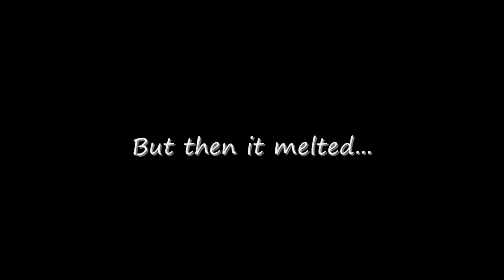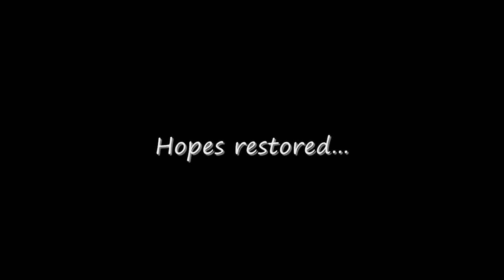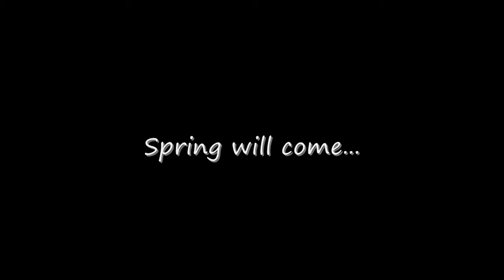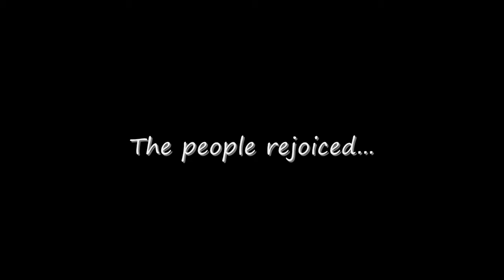May Snow Melt -- Time Lapse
First attempt with the GoPro time lapse feature.  One shot per minute, each segment covers about 6 hours of real time (8 photos/second).  Taken a few days after the record 15" snowfall in SE Minnesota.  Hopes were dashed, but now restored...